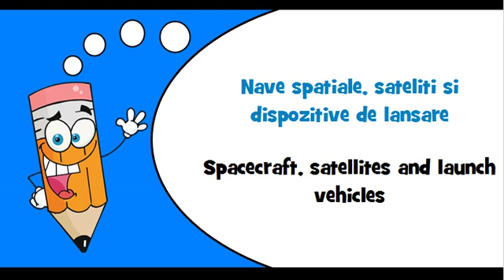Romanian words Theme = Aircraft and spacecraft